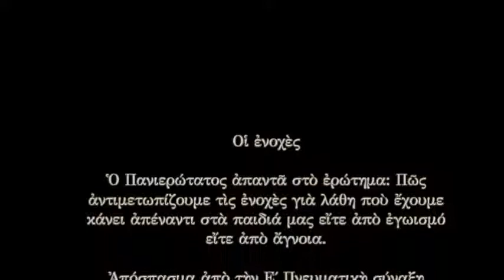Οἱ ἐνοχὲς E ΄Πνευματικὴ σύναξη 25 Ἰουνίου 2019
Ὁ Πανιερώτατος ἀπαντᾶ στὸ ἐρώτημα: Πῶς ἀντιμετωπίζουμε τὶς ἐνοχὲς γιὰ λάθη ποὺ ἔχουμε κάνει ἀπέναντι στὰ παιδιά μας εἴτε ἀπὸ ἐγωισμό εἴτε ἀπὸ ἄγνοια.
Ἀπόσπασμα ἀπὸ τὴν E΄ Πνευματικὴ σύναξη διαλόγου μὲ τὸν Πανιερώτατο Μητροπολίτη Μόρφου κ. Νεόφυτο ποὺ πραγματοποιήθηκε στὶς 25 Ἰουνίου, 2019 στὴν αἴθουσα πολλαπλῆς χρήσης τοῦ Δημοτικοῦ Σχολείου Ἀκακίου.